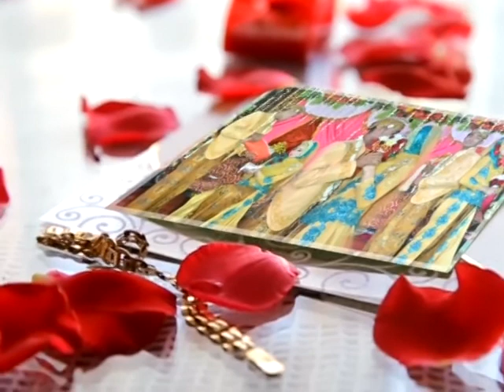Mat Matan CS Condro Lukito